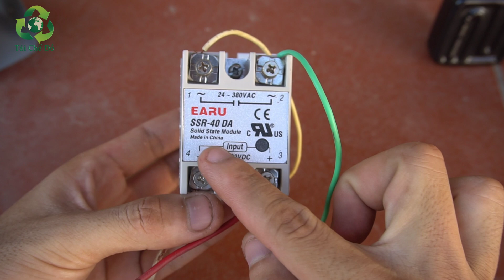Cách chế ra máy hàn BGA với sức mạnh chiến hết mọi PC và laptop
Chế tạo máy hàn BGA giá rẻ sửa chữa mọi laptop và PC.